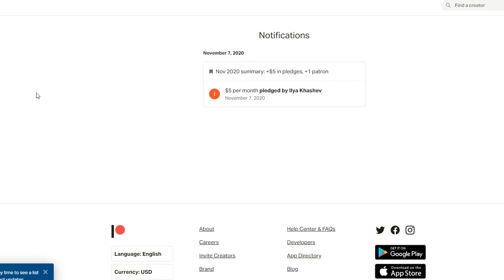Обзор модов GTA SA #723 - Метеор Мод / Meteor Mod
Модификация Meteor Mod для GTA San Andreas устроит настоящий апокалипсис в вашем штате! Теперь с неба на город будут падать астероиды.